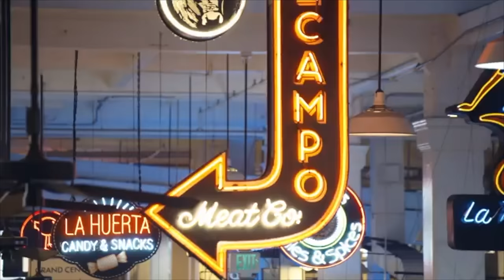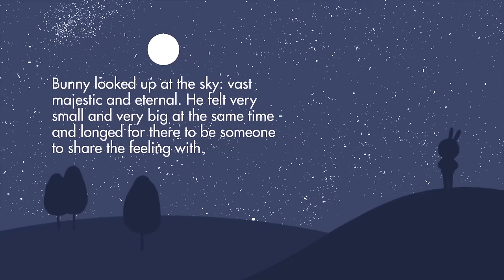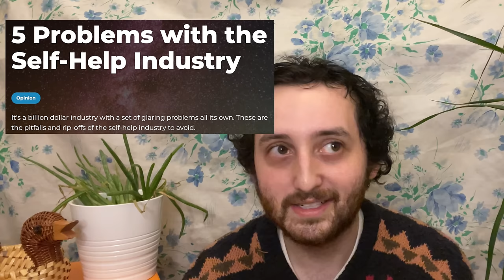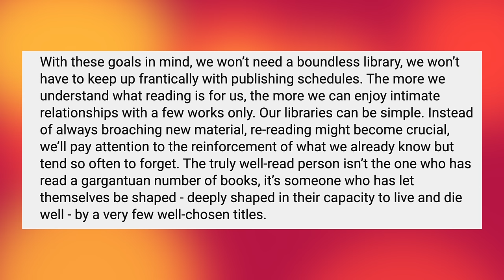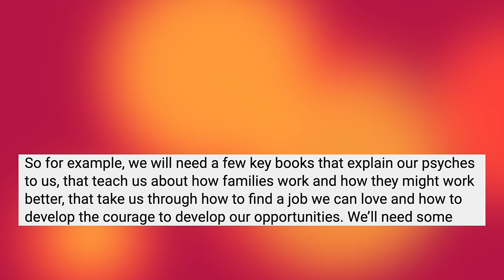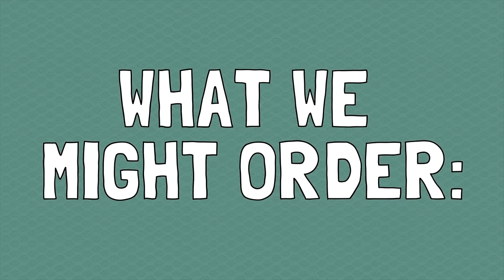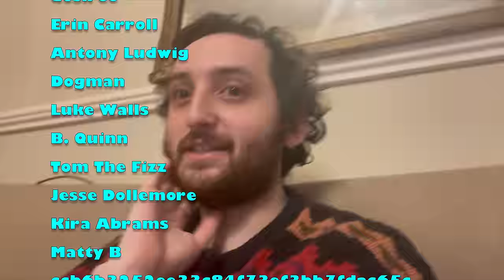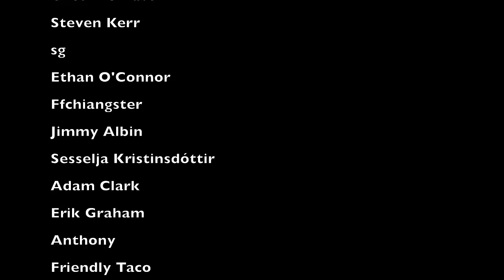School of Life: A Deeply Bad Self Help Channel | Big Joel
Let's talk more about school of life, and weird bad self help videos! Woooo

School of Life videos (in order of use):

I'm not sure how to link the community post, but you can find it in their community posts!!

Articles about self help (NOTE: I am not not trying to suggest that these articles prove out the case against self help, just that they're a reasonable survey of criticisms for the genre):